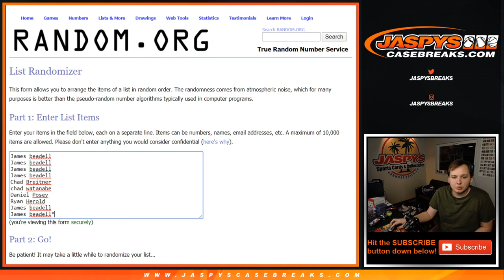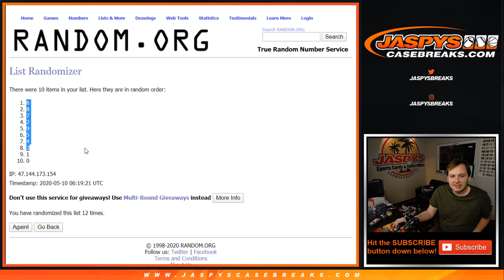RNB Randomizer 5/9 - 2019 PANINI NATIONAL TREASURES BASEBALL 2-BOX 1/2 CASE BREAK #3 *PYT*